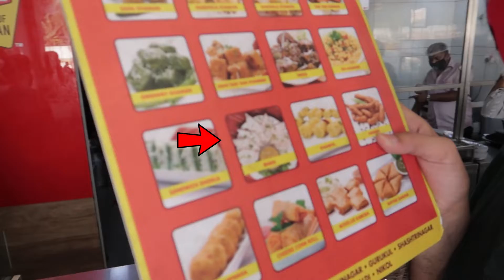Ahmedabad To Mumbai in 8 Hours || Delhi Mumbai Series Ep. 3